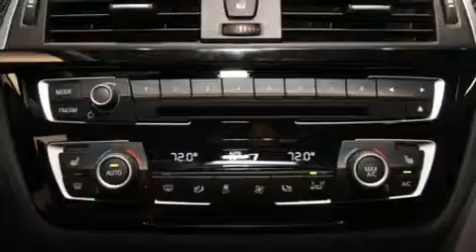2018 BMW M3 in Seattle, WA 98134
BMW Seattle
1002 Airport Way S.

Come test drive this 2018 BMW M3. This 4 door, 5 passenger sedan offers the features and options for which you've been searching. Smooth gearshifts are achieved thanks to the refined 6 cylinder engine, and for added security, dynamic Stability Control supplements the drivetrain. Turbocharger technology provides forced air induction, enhancing performance while preserving fuel economy. BMW infused the interior with top shelf amenities, such as: front and rear reading lights, 1-touch window functionality, a power seat, automatic dimming door mirrors, fully automatic headlights, power windows, and remote keyless entry. Audio features include a CD player with MP3 capability, steering wheel mounted audio controls, A 20 gigabyte hard drive, and 16 speakers, providing excellent sound throughout the cabin. BMW also prioritized safety and security with features such as: dual front impact airbags, head curtain airbags, traction control, brake assist, a security system, an emergency communication system, and 4 wheel disc brakes with ABS. You'll never lose visibility with rain sensing wipers, which activate automatically when the drops start to fall. We have the vehicle you've been searching for at a price you can afford. Please don't hesitate to give us a call.